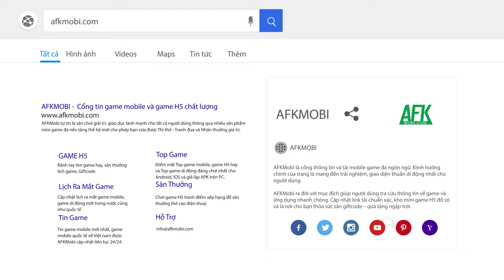Thần Long Mobile hồi sinh một huyền thoại cho game thủ viết tiếp hành trình còn dang dở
(Game nhập vai kiếm hiệp Kim Dung) Thần Long Mobile là tựa game nhập vai kiếm hiệp được kỳ vọng sẽ tái hiện lại chuẩn xác những tinh túy của huyền thoại TLBB 2007 trên PC.

Đây cũng là dự án đầy tâm huyết đến từ đội ngũ phát triển với mong muốn hồi sinh lại một tượng đài nhập vai ngay trên thiết bị di động.